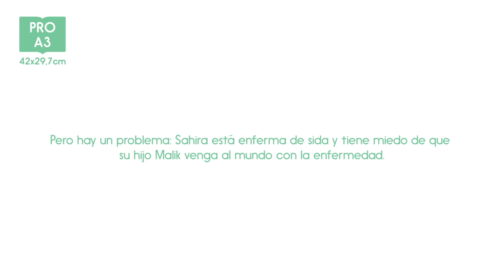Trailer Cuando nazca Malik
Educación en valores: La Solidaridad.

Sahira vive en Zimbabwe y está esperando su primer hijo. Está deseando que nazca para hacer muchas cosas con él. Pero hay un problema: Sahira está enferma de sida y tiene miedo de que su hijo Malik venga al mundo con la enfermedad. Este Kamishibai forma parte de la campaña de Médicos Sin Fronteras "Hazte amigo de Malik".